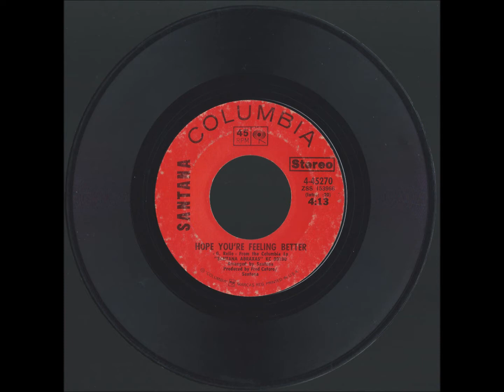Hope You're Feeling Better ~ Santana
Taken from the Columbia 45 catalog # 4-45270. This song is also on Santana's album : "Santana Abraxas" This is the "B" side of Black magic Woman.